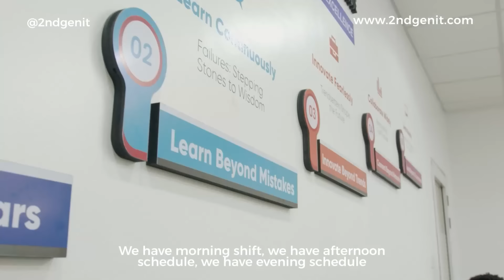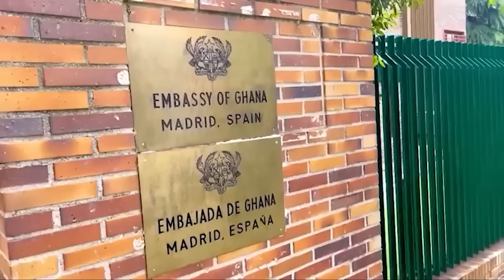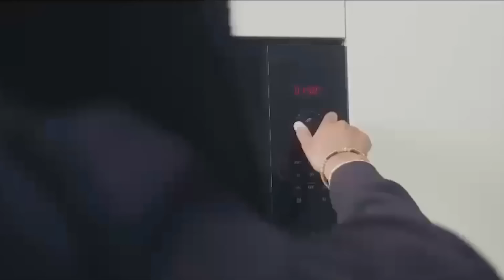I Sold My Land To Pay GHS10,000 For UAE,My Friend’s Social Media Pics Influenced Me,UAE Is Not Easy